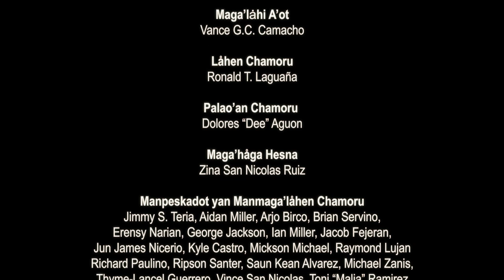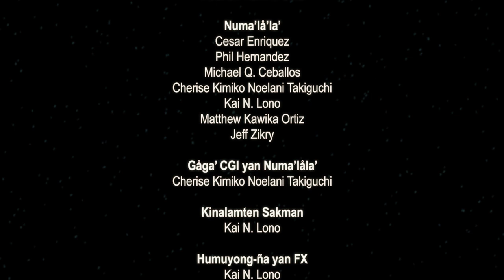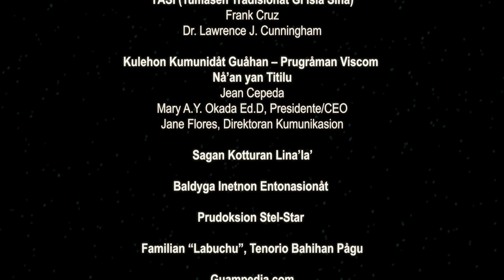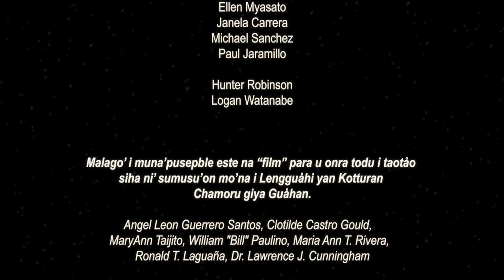Maisa: I Chamorita ni’ sumåtba Guåhan (Chamoru language version)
Based on a beloved classic Legend from the island of Guam, 'Maisa the Chamoru Girl who Saves Guåhan' tells the story of how a young Chamoru girl finds the strength, wisdom, and courage to lead the women of Guåhan (Guam) into battle against a giant creature from the Marianas trench that is devouring their island home.
'Maisa' is the first animated film to feature the endangered indigenous Chamorro language of Guam. For this film cultural and language experts from worked diligently on bringing the language back to its historical pre contact era.
GDOE students participated in both the voice over and creation of key art for the production, while local actors and actresses worked side by side with Twiddle and Kahmeleon Productions in Guam for the filming of the live action segments.
The film premiered in Guam on Dec 7th, 2015 and has since screened at various venues and film festivals worldwide. Highlighted festivals and screenings in 2016 include:
PBS Guam, The Festival of the Pacific Arts (Guam), Hawaii International Film Festival part of Pacific Showcase Shorts Program sponsored by Pacific Islanders In Communication (Hawaii), San Diego International Kids Film Festival (California), The First Indigenous Comic Con (New Mexico),
Festival de Animación Nochedemonos (Chile), the Hsin- Yi Children's Animation Festival (Taiwan), and most recently at the prestigious 2016 Pasifika FilmFest (Australia, NZ) where it won Best Short Film
For behind the scenes info, footage and images please check out:
or
and
“HITA: Maisa, the Chamoru Girl who Saves Guahan” is produced by Twiddle Productions Inc. in Honolulu, HI.
This film is funded 100% Under the US Department of Education Consolidated Grant, Title V, Part A: Innovative Program GIHA